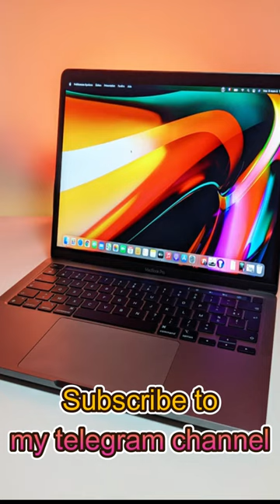Macbook Software DISCOUNT Lifetime License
The Cheapest Soft for Macbook
Link in profile header